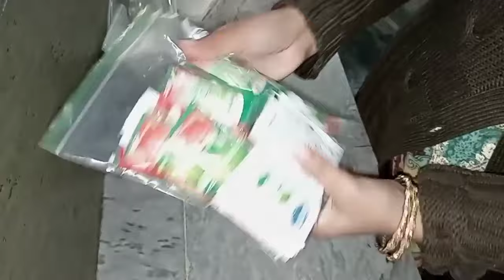7 Brilliant Kitchen Tips | Time and Money Saving Tips That Make Your Kitchen & Home life Easy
7 Brilliant Kitchen Tips | Time and Money Saving Tips That Make Your Kitchen & Home life Easy |

6 No Cost Useful Kitchen Hacks | Amazing Tips &
Tricks | How To Do Kitchen Work Easily |
WomeniaATF
Low Cost Amazing Kitchen Hacks | Super Tips &
Tricks | How To Organise Your Kitchen
7 No Cost Home & Kitchen Organization Ideas | Reuse waste materials at home| Organizers from waste zero cost organizers,no cost organizers,time,
kitchen tips and tricks,organize kitchen,
organization hacks,organization ideas,best out of
waste crafts, reuse hacks,recycle hacks,how to organize,useful kitchen tips,everyday kitchen
Hacks,useful kitchen tips, tips and tricks,tips for kitchen,useful hacks,useful tips for
easier,how can i make my kitchen work
faster,innovative kitchen tips,new kitchen tips,21kitchen tips,indian mom in dubai,pakistani vloggers in dubai,shape up your life,urban rasoi,priya's kreative corner,happy home making,mana creative corner,womeniaATF
kitchen tips
kitchen hacks
cooking hacks
kitchen Hacks
useful hacks
hacks
tips tricks
upyogi kitchen tips
5 best kitchen tips
10 best kitchen tips
5 best kitchen tips and tricks
kamal ke tips
kitchen cleanina tips and tricks
kitchen ideas
kitchen Organization
15 useful kitchen tips and tricks in Hindi
new kitchen tips
10 amazing kitchen tips
how to work in a kitchen with no experience
21 kitchen tips
indian mom in dubai
pakistani vloggers in dubai
shape up your life
priya's kreative corner
urban rasoi
mana creative corner
happy homemaking
anabia food & vlogs islamabad
WomeniaATF